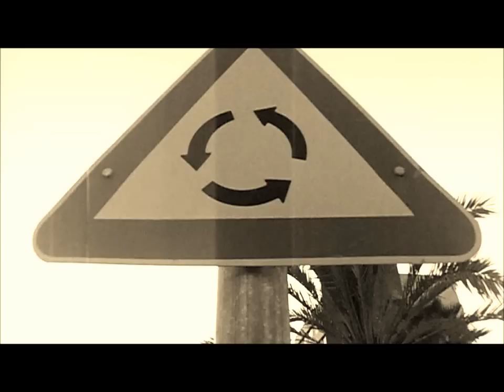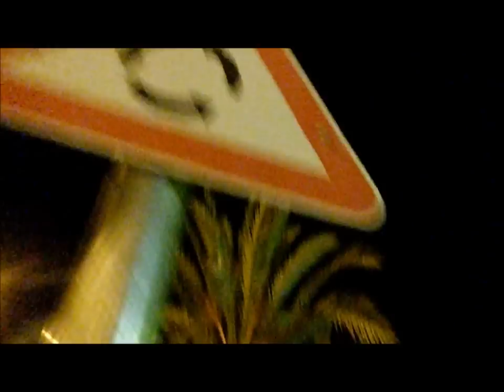PROMO | Skateboarding Video